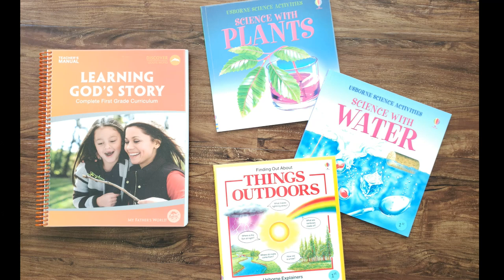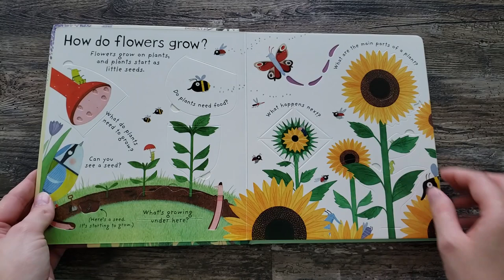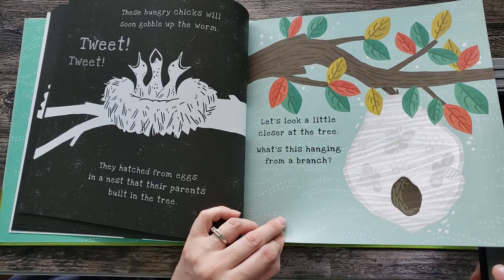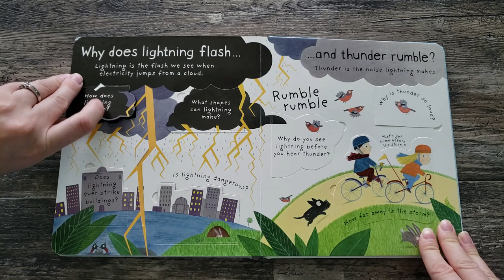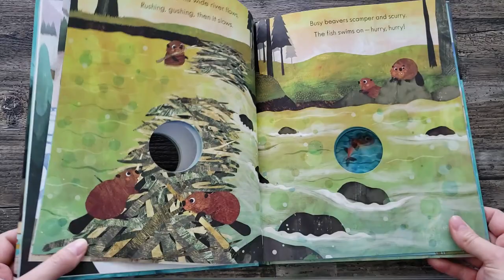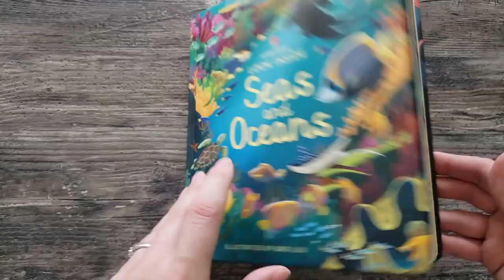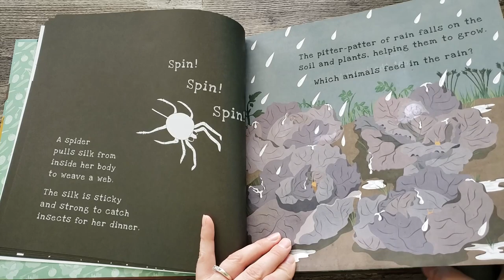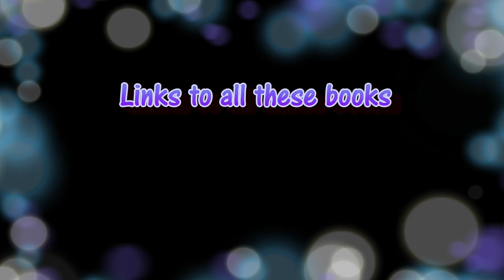Usborne Books & More supplements for homeschooling 1st Grade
These books were used to supplement My Father's World: Learning God's Story (1st Grade) science topics.
~My Father’s World:  Learning God's Story
3. How Do Flowers Grow?
5. Secrets of the Apple Tree
6. See Inside Weather & Climate
7. What Makes it Rain?
9. Storms & Hurricanes (only in box set)
11. Look Inside Seas and Oceans
14. Big Book of Stars and Planets
15. Secrets of the Vegetable Garden
16. Secrets of the Earth
~Books NOT shown:
1. 1001 Bugs to Spot
4. Questions & Answers about Weather
5. Big Book of Sea Creatures
7. Secrets of the Seashore
9. Ludwig the Sea Dog
10. How Deep is the Sea?
12.
14. What is the Moon?
15. Why Does the Sun Shine?